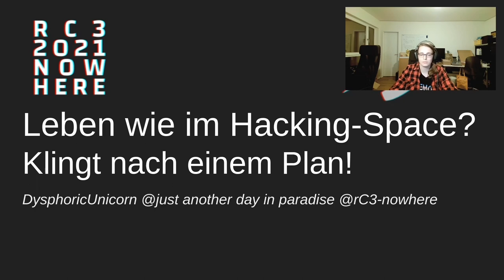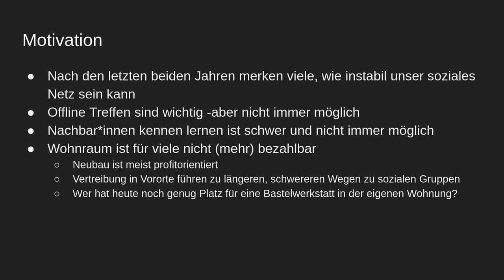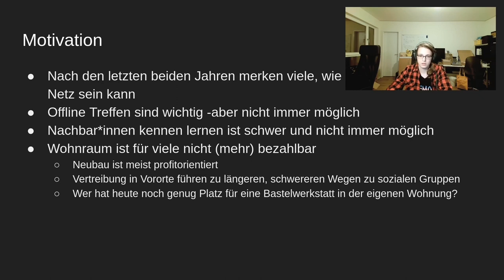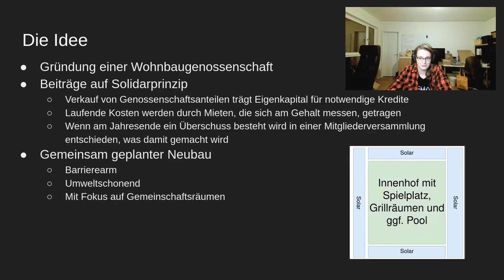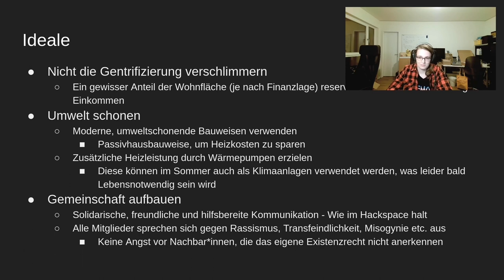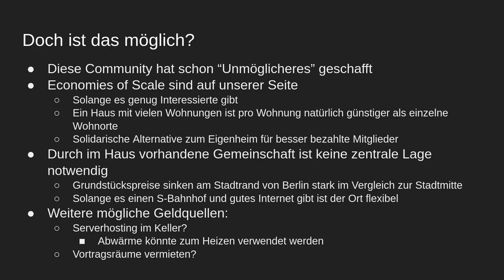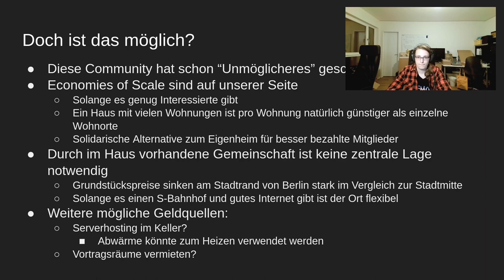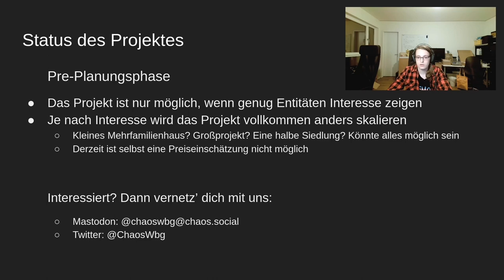Leben wie im Hacking-Space? Klingt nach einem Plan!